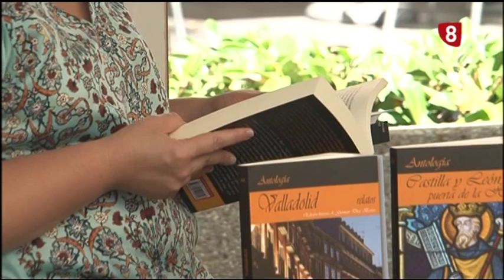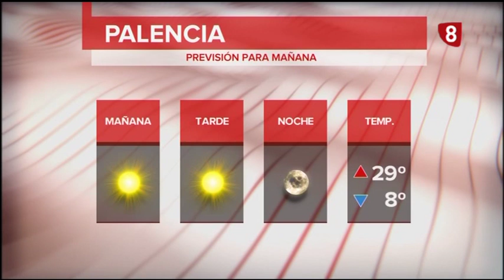Noticias 21:00h (2 Septiembre 2019) La 8 Palencia RTVCyL